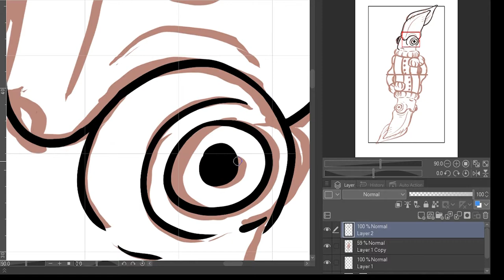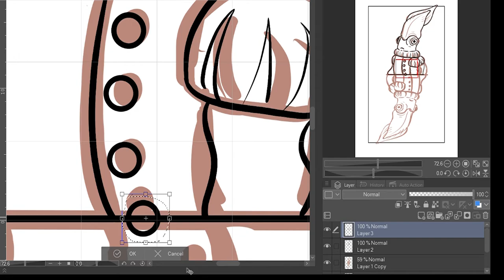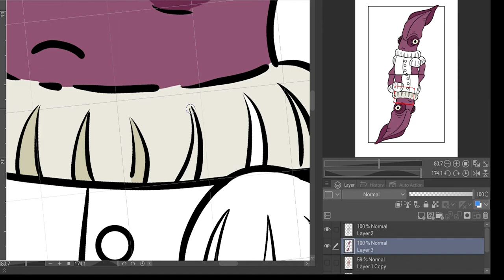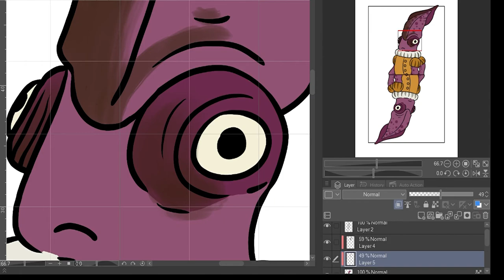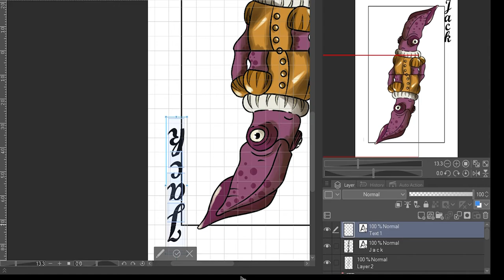Squid timelapse and life update!